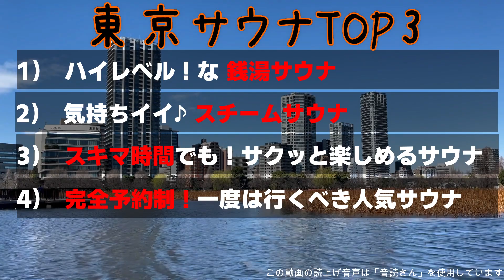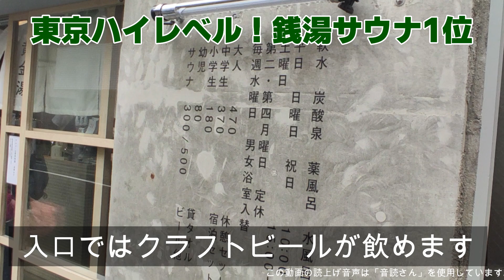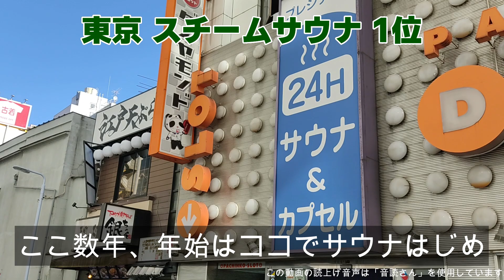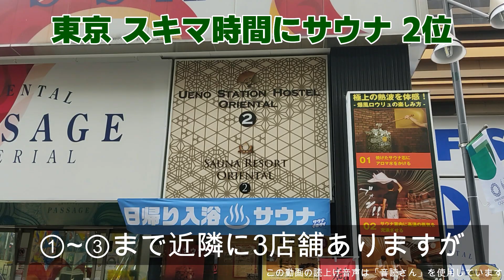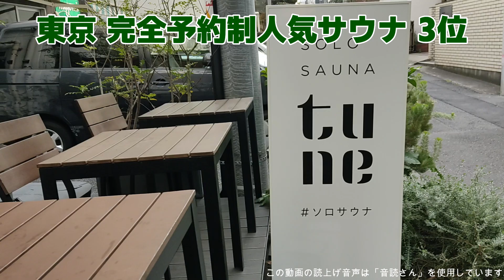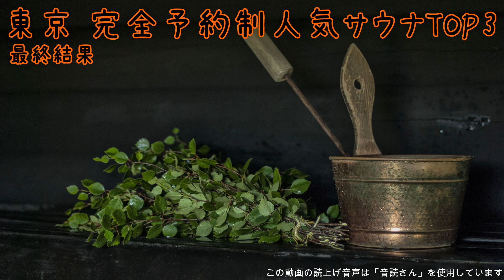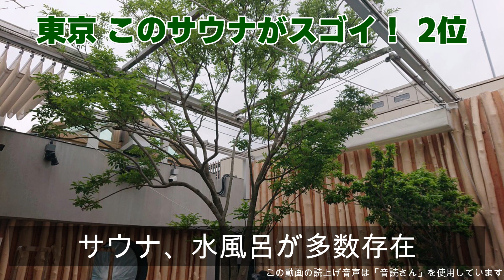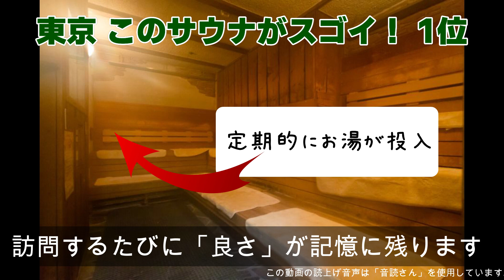【東京サウナランキング】2021年夏版 5つのテーマでおすすめサウナ3選！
▽▽▽　今回の動画　▽▽▽
2021年夏　サウナ旅に行けないので東京サウナを整理してみた！

💻💻　動画編集はコレ使っています　💻💻
サブスクではない買い切り型にしています！
Wondershare FilmoraXビジネス版（商用ライセンス）

サウナとサウナ泊+サウナ飯が好きな都内のサラリーマンです。
仕事（出張）やプラウベートでチャンスがあれば全国サウナを
巡っています。
2019年は５月～12月で全国60の有名サウナを巡りました！！

★☆全国サウナ巡りBlogやっています！★☆
※サイドバー（カテゴリー）ではエリア別にサウナをまとめています。